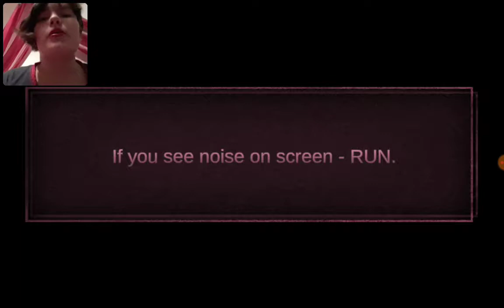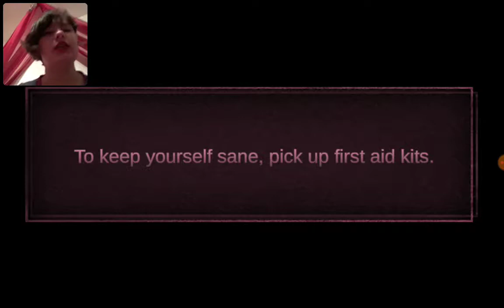Origins 3/#2 wie komme ich da bloss weiter 😥😣😥😥.